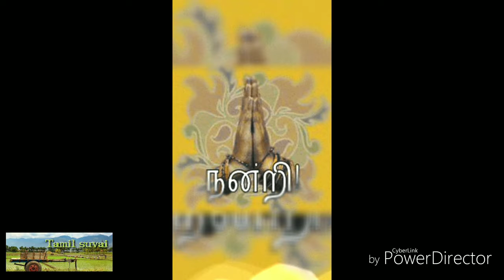பால்பனியாரம் ்செட்டி நாட்டு முறைல் செய்வது எப்படி?BAAL PANIYARAM SEIVATHU EPPATI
BAAL PANIYARAM CHETTINADU FOOD